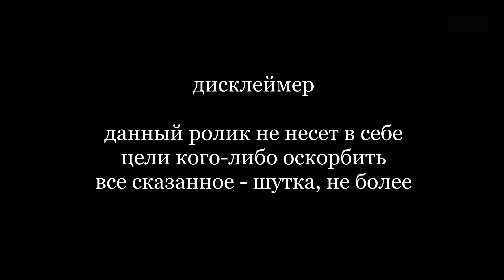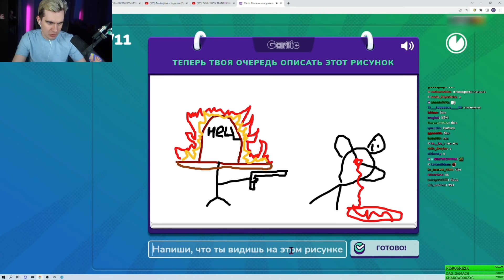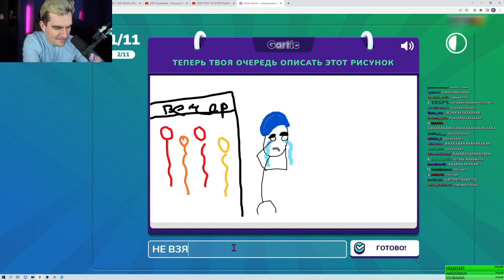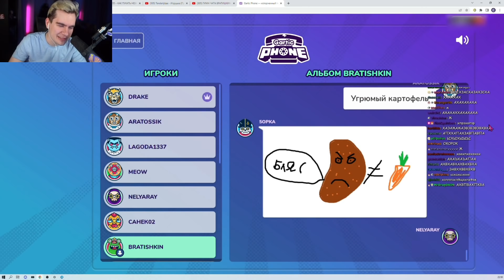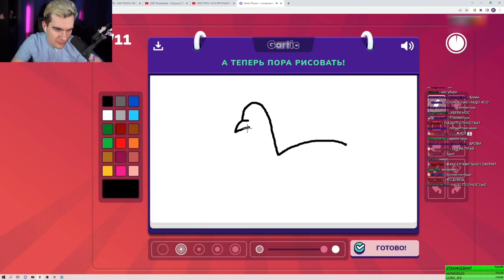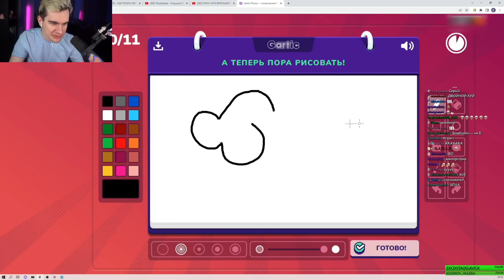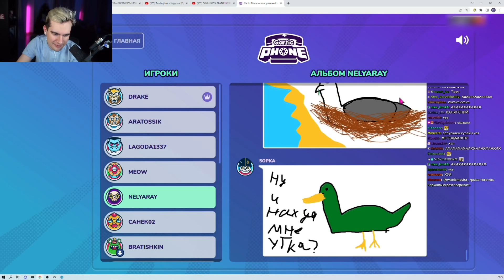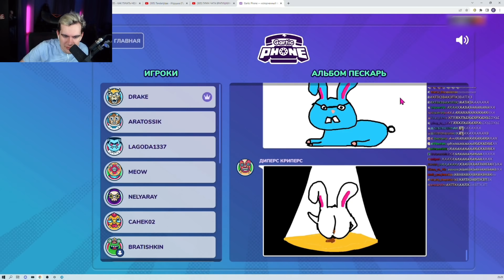БРАТИШКИН ИГРАЕТ В СЛОМАННЫЙ ТЕЛЕФОН С 89 СКВАДОМ #9 (feat. 5opka)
Стрим от 21 апреля